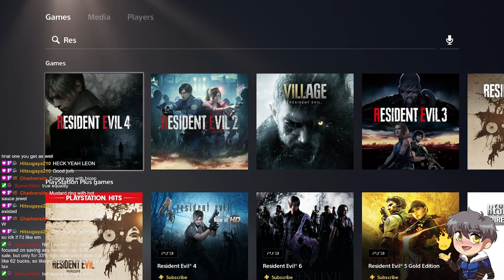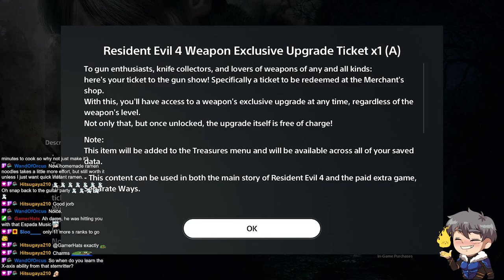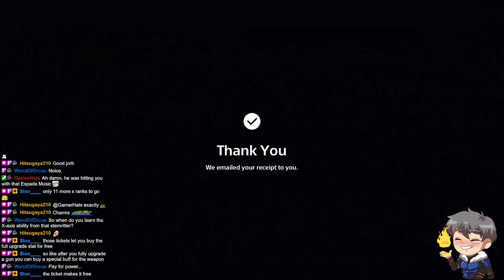RESIDENT EVIL 4: PART 3: DOGS!